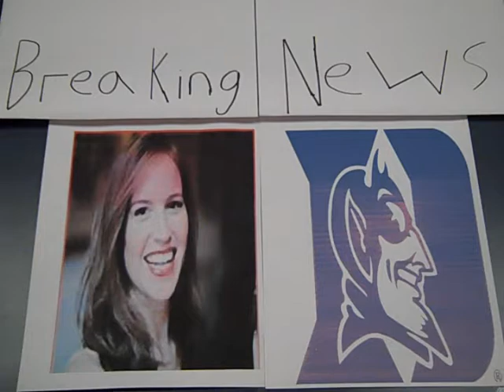Sports Law (Heather Sue Mercer) Dziedzic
No idea how long this actually took to complete